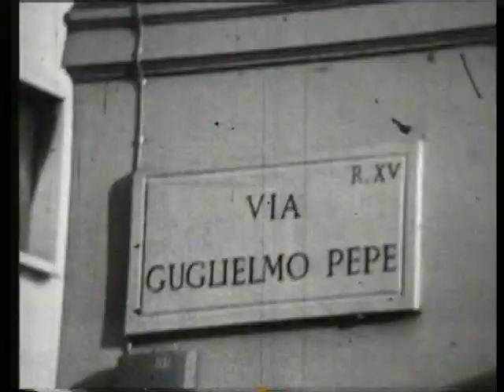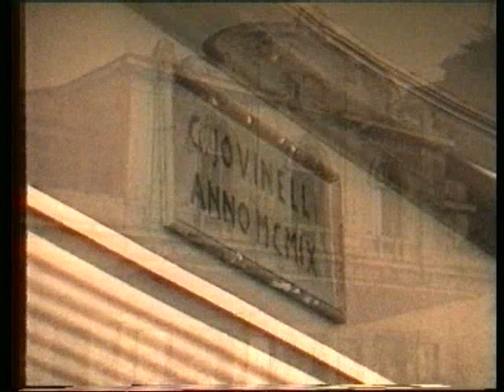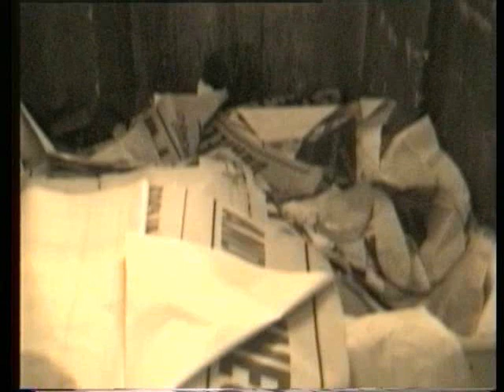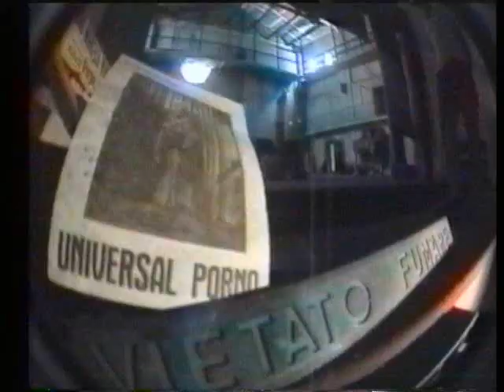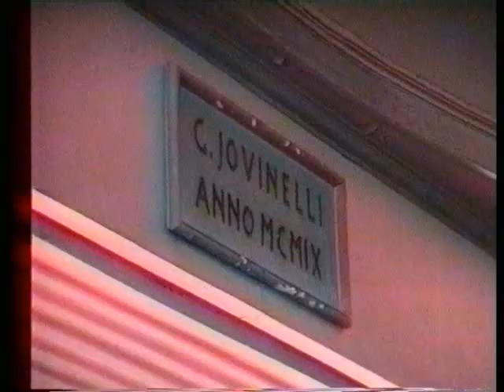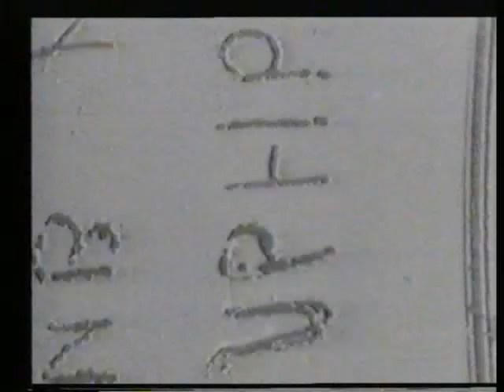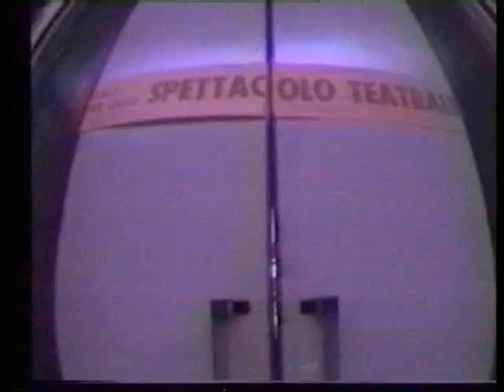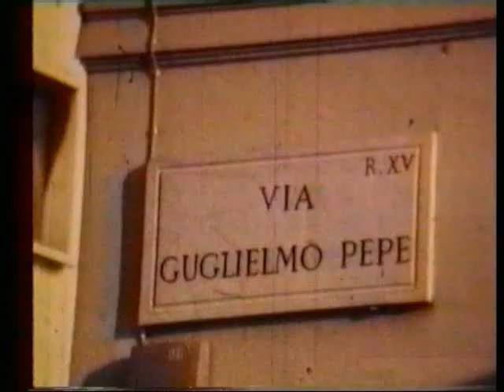AMBRAKOVSKIJ - 1997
AMBRAKOVSKIJ - Un teatro abbandonato - Roma, Novembre 1997

Regia e Realezzazione: Fluid Video Crew

Il documentario racconta la storia
del teatro Ambra Jovinelli di Roma
chiuso per anni al pubblico e riaperto eccezionalmente per la realizzazione
dello spettacolo teatrale Ambrakovskij.
La storia di una compagnia teatrale
diretta dal regista Marcello Cava che
sfidando tutti i divieti allestisce
nello storico teatro di Petrolini
ormai in rovina uno spettacolo di uno
dei più grandi futuristi russi:
Vladimir Majakovskij.
The video tells the story of Rome's Ambra Iovinelli Theatre,closed for years and reopened specially for the play "Ambrakovskij." The story of a theatre company that, overcoming many difficulties, puts on a play by one of the greatest Russian
Futurists, Vladimir Majakovskij, ( Маяковский Владимир ) in the historic theatre practically in ruins.

 -fvc222-nr-1 -fvc-doc-01

FLUID VIDEO CREW - 1997